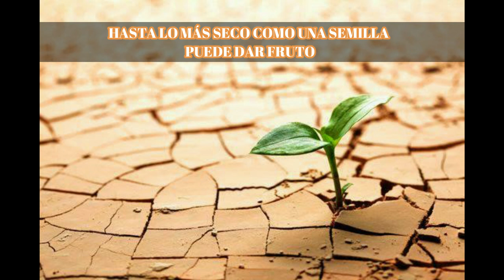Anticancer music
Science and nature are not antonyms, they are complementary, insofar as body and soul are inseparable. Cancer like other diseases comes with us, in the so-called proto-oncogenes, which is a material attached to our cells, since we are born, but this fact, instead of seeing the future with a certain pessimism, should make us more responsible and see Life with optimism, so that these proto-oncogenes, or oncogenic material, remains forever latent, or attenuated, and does not cause this dangerous disease. 80% of cancers can be triggered by a poor diet, as well as discouraging or conflicting moods. A party should not be synonymous with waste and drinks, but with an internal, spiritual party, since in the first case it is a temporary illusion, which is lost once the celebration is over, in the second case, growth and inner peace they elevate to true happiness and organic stability. Healthy diet, exercises, prayer, fasting, optimism, are part of the recipe to remain free from catastrophic illness. Sure, science contributes to the early diagnosis, treatment and recovery of people, and therefore science and nature cannot be separated. In future videos I will be giving more information about it, from the hands of a professional in oncology, and natural therapies at the same time, as well as in sports.